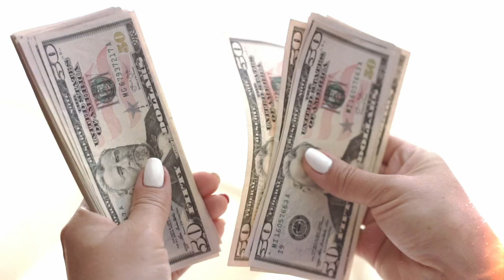Financial requirements for Australia study visa for Indian Higher risk states | 2024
For Any Help or To Apply, WhatsApp Us By Clicking

These states are the HIGHER RISK STATES:
1.PUNJAB
2.HARYANA
3. UTTAR PRADESH: Pilibhit
4. UTTRAKHAND: Rudrapur
5.RAJASTHAN
6.HYDERABAD

Getting admission to a university in Australia from a higher-risk state in India (if you mean a region with a lower education infrastructure or representation in Australia) can be challenging, but it is certainly possible with the right approach and preparation. Here's a step-by-step guide to help you navigate the process:

1. Research and Choose Your Course and University:
   - Start by researching universities and courses in Australia that align with your academic and career goals. Look for programs that are known for their quality and relevance to your field of study.

2. Check Entry Requirements:
   - Review the admission requirements for the chosen course and university. These requirements can vary depending on the institution and program. Ensure you meet the academic and English language proficiency requirements.

3. English Language Proficiency:
   - Most Australian universities require proof of English language proficiency, typically through tests like IELTS or TOEFL. Take the necessary English language exams and achieve the required scores.

4. Prepare Academic Documents:
   - Gather your academic transcripts, certificates, and other relevant documents. You may need to provide transcripts from your previous educational institutions.

5. Statement of Purpose (SOP) or Personal Statement:
   - Write a compelling SOP that explains your motivation for studying in Australia, your career goals, and how the chosen course aligns with your aspirations.

6. Recommendation Letters:
   - Obtain strong letters of recommendation from professors or professionals who can speak to your qualifications and potential.

7. Prepare for Entrance Exams (if required):
   - Some courses may require specific entrance exams. Prepare for these exams and perform well.

8. Financial Proof:
- Ensure you can demonstrate your financial ability to cover tuition fees and living expenses while studying in Australia.

9. Scholarships and Financial Aid:
   - Look for scholarships and financial aid opportunities specifically available for Indian students. Many Australian universities offer scholarships to international students, which can help offset the costs.

10. Consult with Education Consultants:
    - Consider consulting with education consultants or agencies that specialize in helping Indian students apply for international universities. They can provide guidance on the application process and visa requirements.

11. Apply to Multiple Universities:
    - Apply to several universities to increase your chances of acceptance. Include a mix of competitive and less competitive options.

12. Visa Application:
    - Once you receive an acceptance letter from a university, you will need to apply for an Australian student visa. Ensure you meet all the visa requirements and provide accurate documentation.

13. Pre-Departure Preparation:
    - Prepare for your journey to Australia by arranging accommodation, understanding Australian culture, and packing all necessary documents.

14. Stay Informed:
    - Keep yourself informed about the latest updates regarding visa regulations and travel advisories, especially if you are coming from a higher-risk state or during the COVID-19 pandemic.

15. Arrival and Settlement:
    - After arriving in Australia, attend orientation programs provided by your university and make use of student support services to help you settle into your new environment.

At VAC Global Education, we believe in unlocking your global potential and paving the way for your abroad studies success.